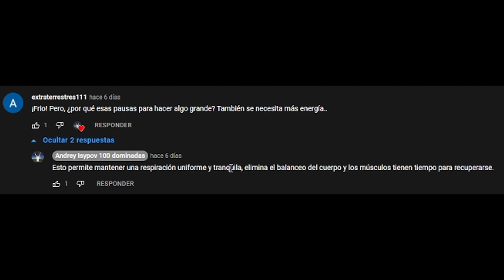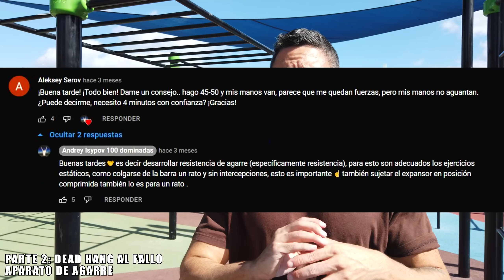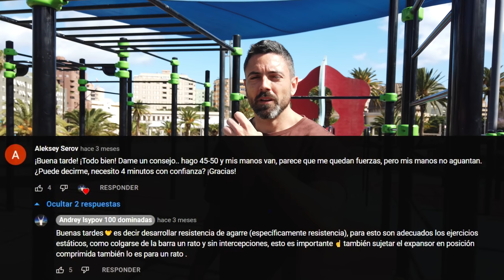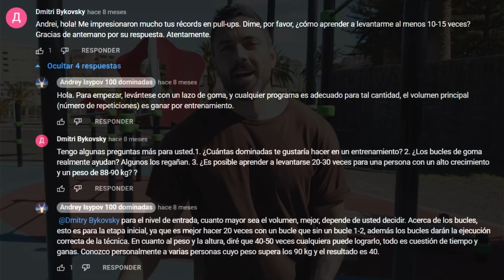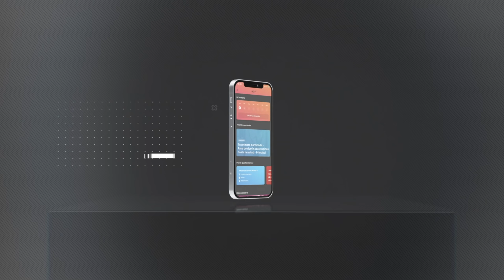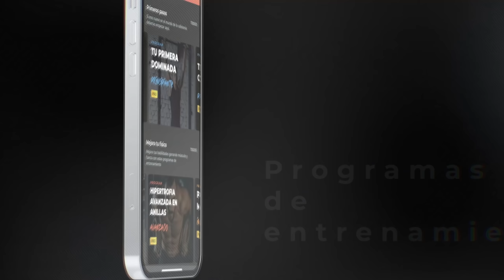REVELO EL MÉTODO DE ISYPOV PARA HACER 107 DOMINADAS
He conseguido descubrir los detalles del entrenamiento y métodos de Isipov, capaz de hacer 107 dominadas sin bajarse de la barra. En este vídeo te explico las 3 partes de su entrenamiento.

Hazte miembro del canal para estar en un grupo de Whatsapp conmigo!

Foro para compartir conocimientos, consultar dudas o llevar tu diario de entrenamiento